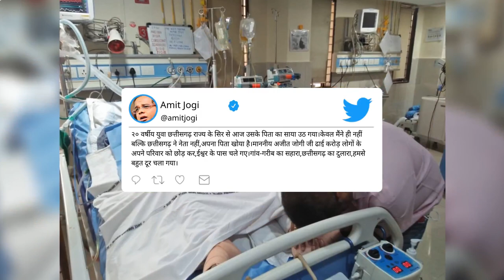नहीं रहे Chhattisgarh के पहले मुख्यमंत्री Ajit Jogi, लंबे समय से थे अस्पताल में भर्ती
छत्तीसगढ़ के पूर्व सीएम अजीत जोगी का निधन हो गया है. बता दें कि गिरते स्वास्थ्य को देखते हुए इलाज कर रहे डॉक्टरों की टीम ने अजीत जोगी को एक विशेष इन्जेक्शन लगाया था, जिसके बाद उनकी हालत में  स्थिरता आई थी. लेकिन आज दोपहर फिर से कार्डियक अरेस्ट आया जिसके बाद उनका निधन हो गया.